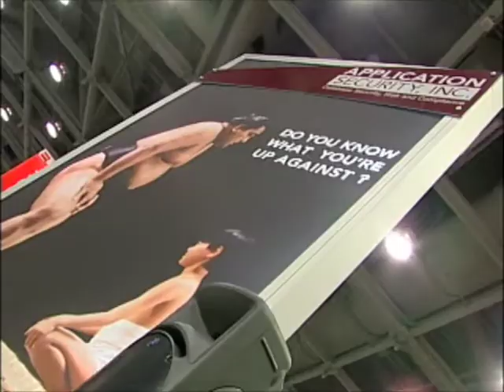Linda Kemby Interviews AppSec's Thom VanHorn at Oracle Open World